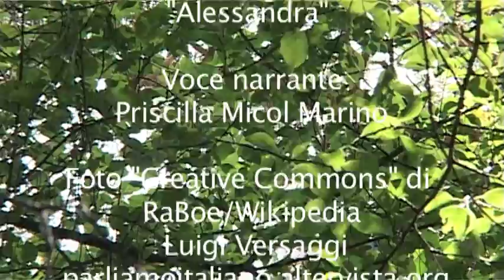La storia di "Casa delle palme" _2_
Alle pendici del Monte d 'Oro,a Esperia , in provincia di Frosinone c'è Casa delle Palme Con dipinti e mosaici risalenti alla sua fondazione: il 1904.
Quattro livelli, con altezze che vanno dai 5 metri per il primo piano ai 3 metri per i locali di servizio (cantine,garage,le stanze di pietra )
Alcune delle  costruzioni  adiacenti furono utilizzate dal  noto epidemologo Alberto Coluzzi,un tempo proprietario di questa tenuta, per i suoi studi sulla malaria. Ci sono anche diversi magazzini,un officina,un capannone .
 lato Nord della casa:  La tenuta necessita di  importanti  interventi  di ristrutturazione.
La depandanche è  munita di un bel camino e di una splendida vista panoramica sui tre ettari di terreno circostanti con ulivi ,viti  e alcune piante da frutta.
Pini secolari ,platani,abeti circondano la casa :il viale si estende in forma ovale abbracciando la villa principale  su due livelli . Possiede  due cancelli d'ingresso  su strada.
A  370 metri sul livello del mare Casa delle Palme è a pochi chilometri dalla storica  rocca Guglielma a Esperia,risalente al XII secolo contesa nei secoli per la sua posizione strategica sul territorio.
A 30 minuti c'è l'Abbazia di Montecassino  e in  meno di un'ora si arriva  a Sperlonga e  al golfo di Gaeta e Formia.

Prodotto da Laila Tondi
Voce narrante Priscilla Micol Marino

FOTO
  Montecassino : RaBoe